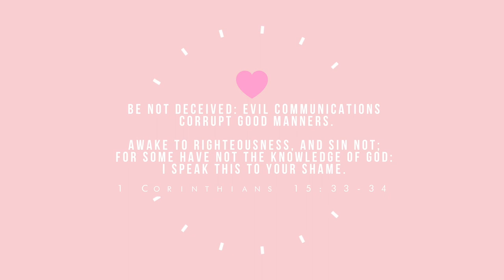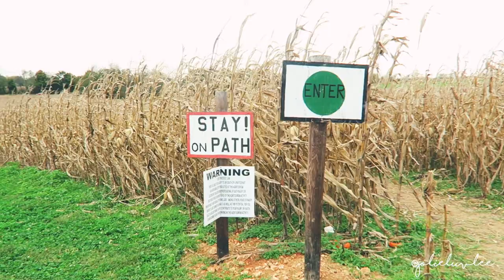Our FIRST Corn Maze! | VLOG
Hey luvlee’s!

We went to our first Corn Maze this weekend. I've always wanted to go to one. Our niece tries banana peppers at CiCi's and my mom, Kalynn and I hit up At Home, the store.

S E N D   M E   L E T T E R S !

MAKE $$$$$$$

SAVE $$$$$$$$

♡ Home Chef - Enter LUVLEE when checking out for $30 off your first Home Chef order!
♡ On GROCERIES- Walmart Grocery Pickup and get $10 off your first time!

FAQ:
Camera: Canon T5i and Canon G7X
Editing Software: Final Cut Pro X
Age: 31
Hair Type: I don’t hair type, so I don’t know.